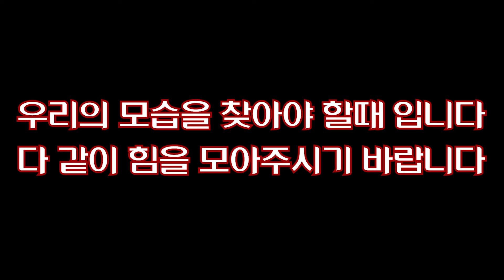물은 배를 엎을 수도 있다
물은 배를 띄울 수도 있지만,
동시에 물은 배를 엎을 수도 있다.

개개인을로는 힘이 없지만
그 힘을 모아서 크게 요동친다면
그 배를 엎을 수도 있습니다.
이제 엎어야 할때가 됐습니다.

스포츠 경기를 비롯한 모든 인간 활동에는
규칙과 규율 규격이 있어야 합니다.

- 거사 김규덕